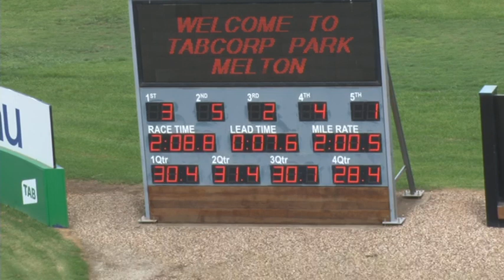Melton 25/02/20 Trial 11